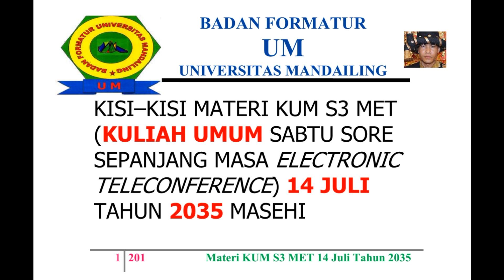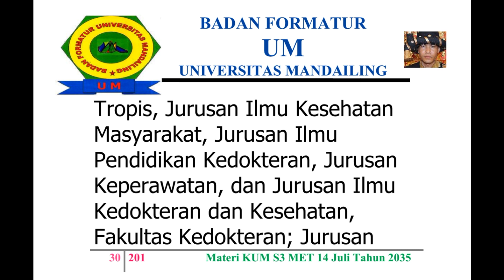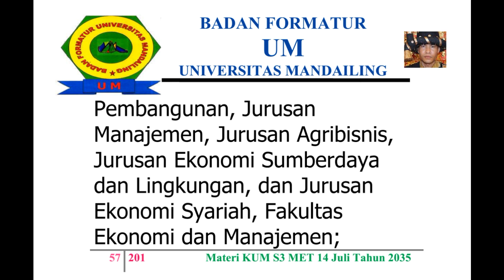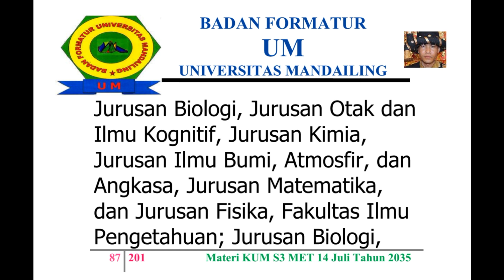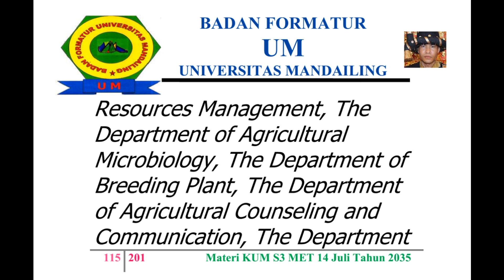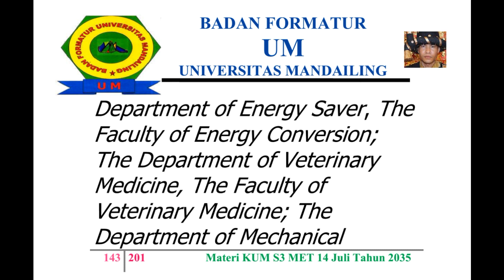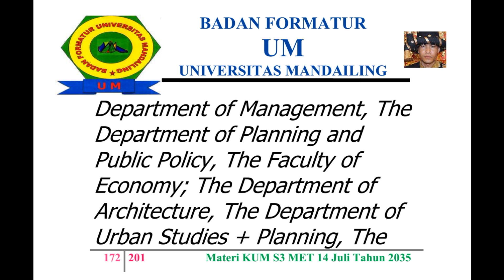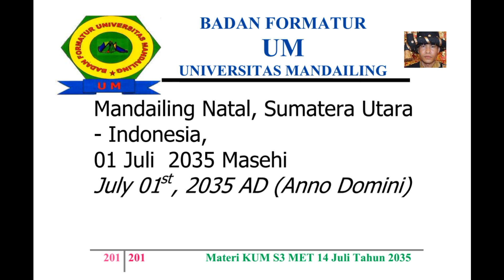UM (Universitas Mandailing) Menuju Berdiri, Materi Kuliah Sabtu (KUM S3 MET) 14 Juli 2035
KISI – KISI MATERI KUM S3 MET (KULIAH UMUM SABTU SORE SEPANJANG MASA ELECTRONIC TELECONFERENCE) 14 JULI TAHUN 2035 MASEHI
MISSION OF MATERIALS OF THE PUBLIC LECTURE OF AFTERNOON SATURDAY OF ALL TIME WITH ELECTRONIC TELECONFERENCE OF MONTH JULY,  14TH OF YEAR 2035 AD (ANNO DOMINI)